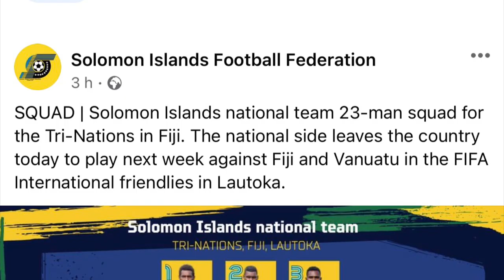Solomon Islands National Team Final 23-man squad for the Tri-Nations Series in Fiji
Solomon Islands Football Federation pick their final 23-man squad for their Tri-nations series in Fiji. The national team includes Fiji, Fiji U-20s and Vanuatu in the FIFA International friendlies in Lautoka.

Facebook Page: The News Of Oceania Football
Instagram: The News Of Oceania Football